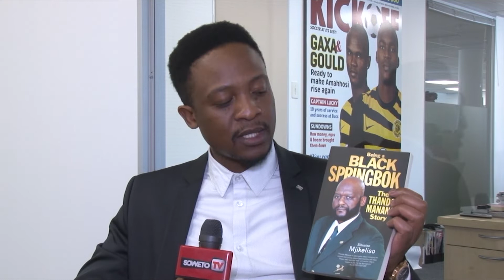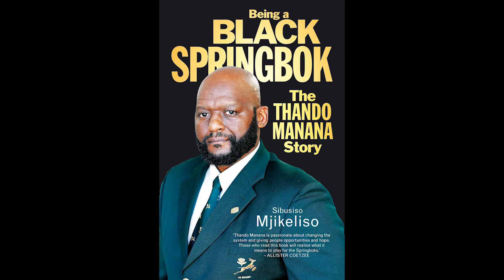Dlala Mzansi | Episode 5 - Segment 3 | The Thando Manana Story written by Sbusiso Mjikeliso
Dlala Mzansi is an award winning sports variety show first aired on Soweto TV. This show was created, produced and presented by the dynamic trio of Mbali Sigidi, Malwandla Hlekane and Vuyo Macoba between 2017 and 2018.

It features three segments in each show:
Segment 1 - Sports Updates
Segment 2 - Interview & Discussion
Segment 3 - Lifestyle
Aired on Soweto TV (Dstv 251 & StarSat 488)
Edited by Lindokuhle Mthembu
Presented by Mbali Sigidi, Malwandla Hlekane and Vuyo Macoba